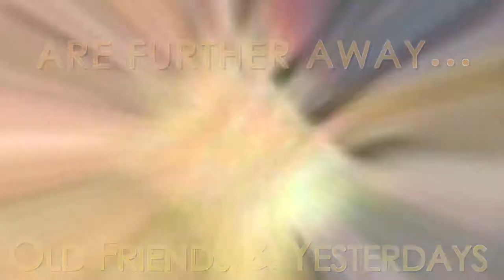The Road Home - A Railfan Music Video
Hey everyone!

This is something that's been a long time coming! I excited to share with you, after many weeks, The Road Home, a railfan music video. I hope y'all enjoy, and let me know what you wanna see next! Thanks!